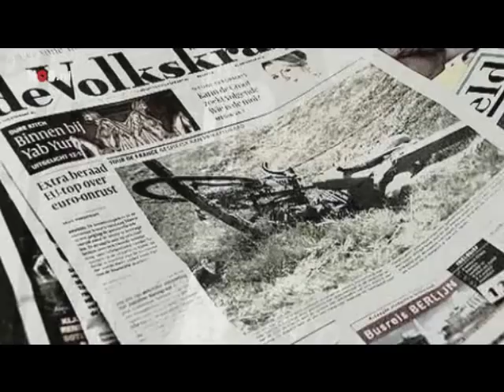Johnny Hoogerland 'Tour De Johnny' 2011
Very nice video of the Dutch television 'NOS" about Johnny's Tour so far (14ht Stage)

I did my best to translate the whole video for the international viewers.